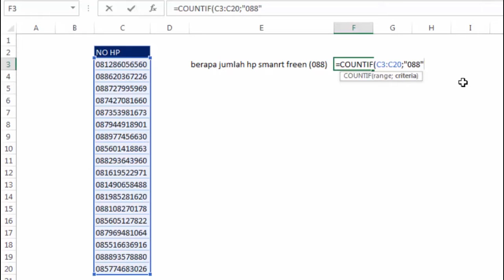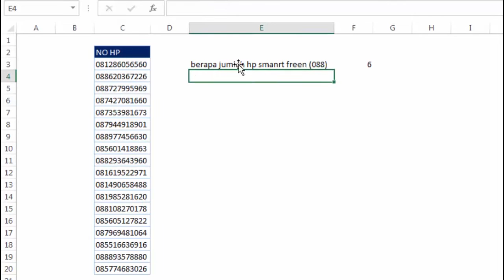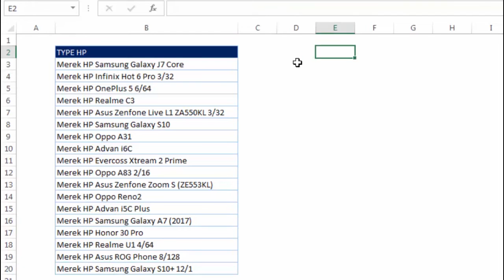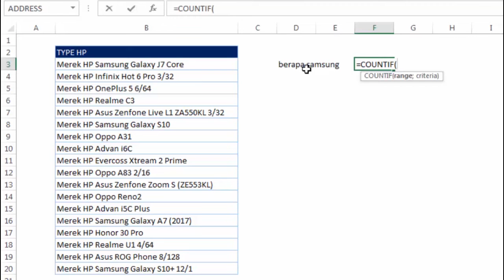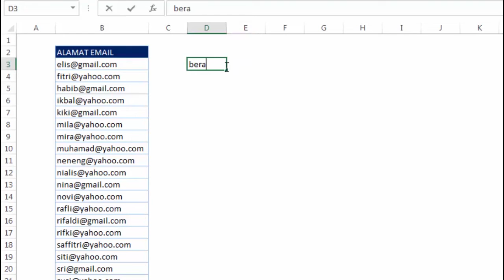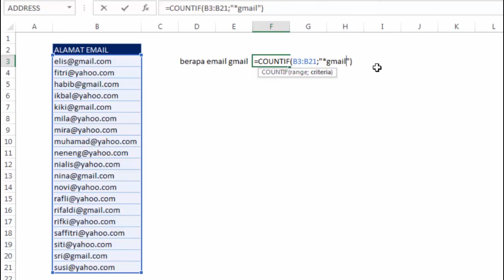Rumus countif dengan kriteria sebagian karakter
Cara menghitung data dengan rumus countif sebagian karakter dengan mudah.